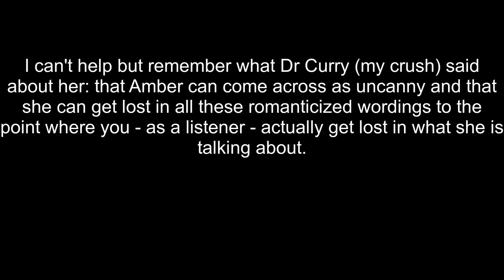X puts the 'cry counter' up for the trial (xQc)